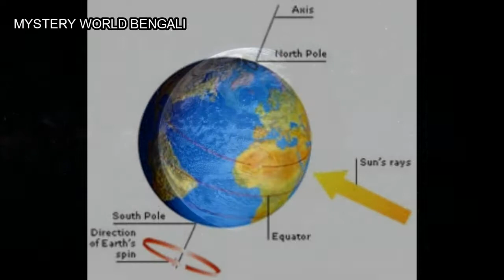পৃথিবী যদি এক সেকেন্ড জন্য তার ঘুর্নন বন্ধ করে দেয় তাহলে কি হবে ??/ mystery world bengali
this video is all about what would happen if the earth stop spinning... hope you liked the video.. do share this video with your friends... dont forget to subscribe.. you can watch my other videos too if you like to..